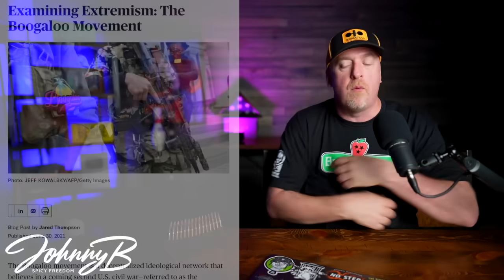You WON'T BELIEVE what they ASKED!!